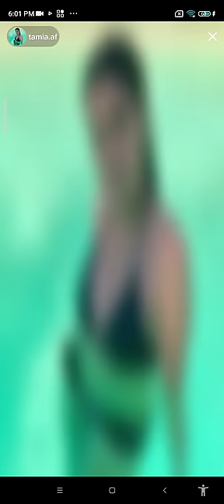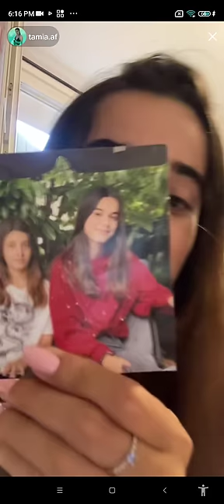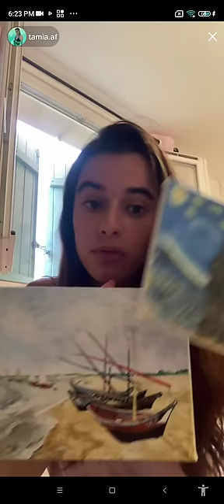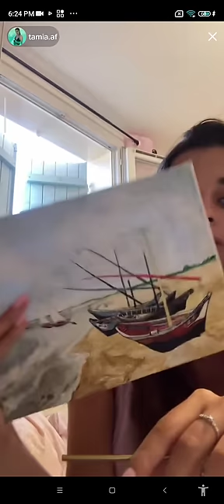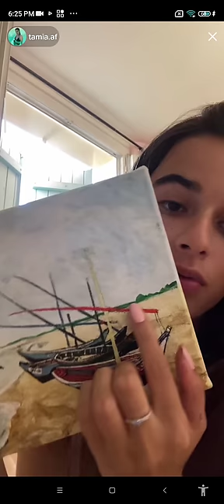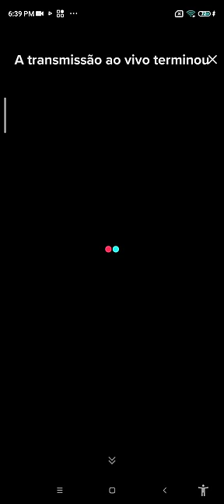i know you'll love my lesson of great vibes i attend you're rewards on my bio sure